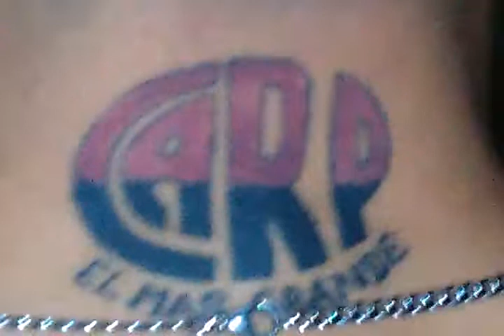El Villano "Millonario"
EL VILLANO en un boliche de la ruta 11 en la provincia de Santa Fe